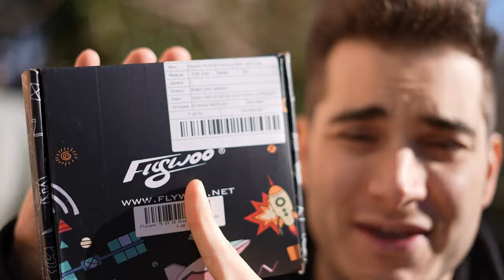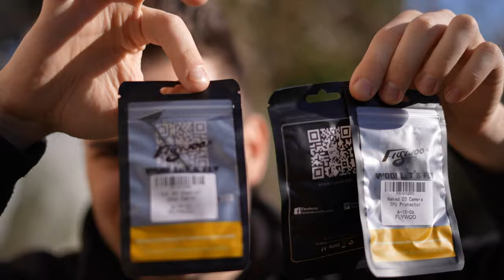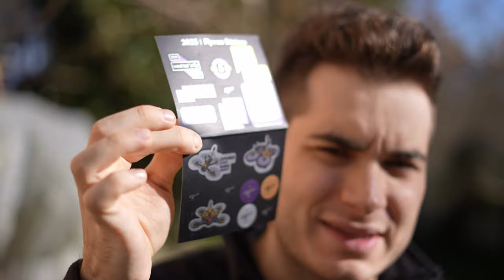Finally a good 1.6" Micro CinewhoopDrone! Flywoo FlyLens 75 Review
📒 The Flywoo FlyLens 75 is the best 1.6" 2s mini O3 Cinewhoop I've tested so far, has 0 jello and flies better than the competition!
Can't wait to test with naked O3! 📒

💰Buy the Flywoo Flylens 75! 💰

Flylens 85

00:00 Intro
00:44 Unboxing
02:40 Specs
05:34 First Flight 550 Mah
08:12 First Flight Opinion
08:39 Second Flight 750 Mah
12:27 Final Opinion